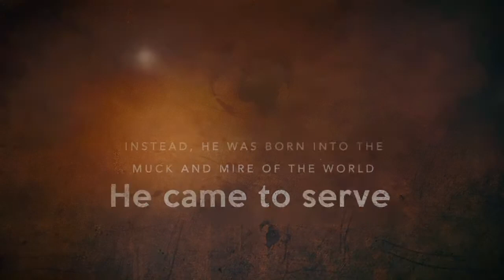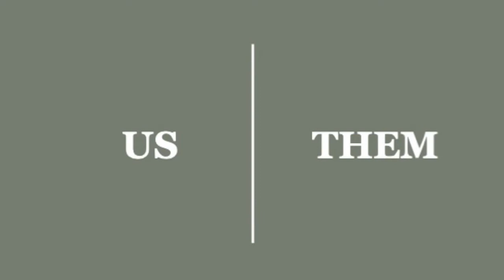The Announcement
This week's sermon from LifeBridge Church for Sunday January 9, 2022